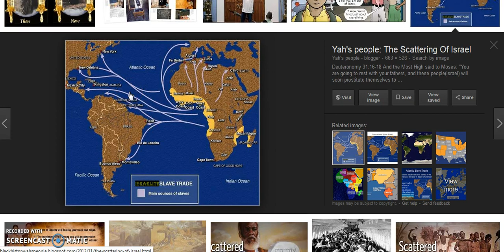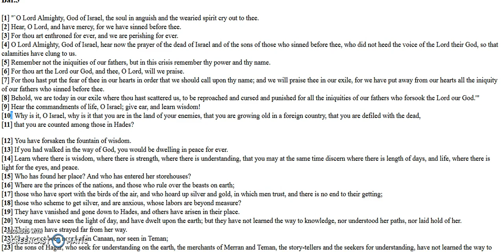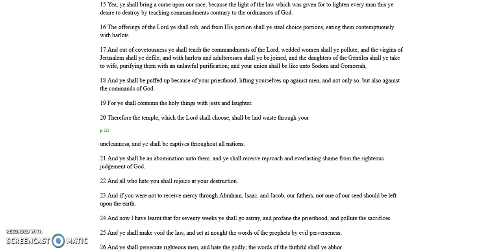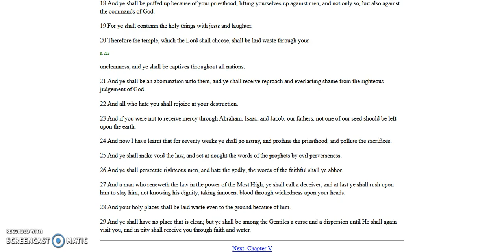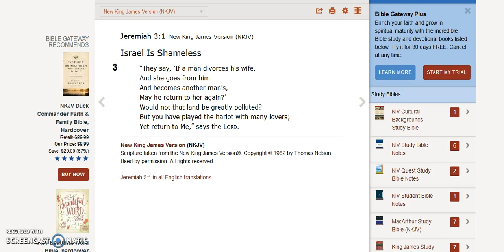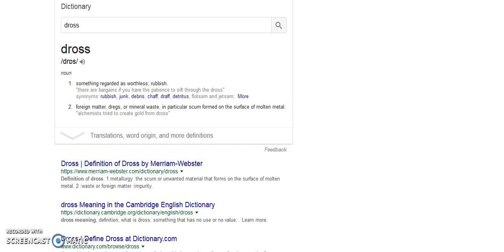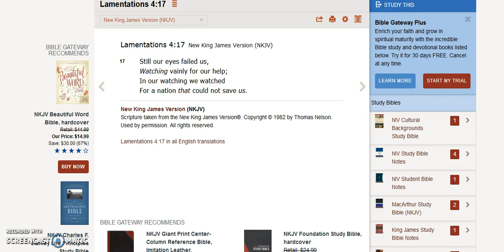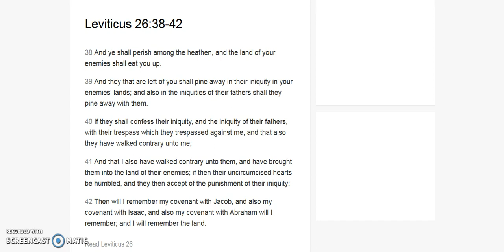Yashar'al In Enemies Land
How did this happen, Yashar'al in enemies land? Who is going to get us out of enemies land? We need to understand why we were put in enemies land.